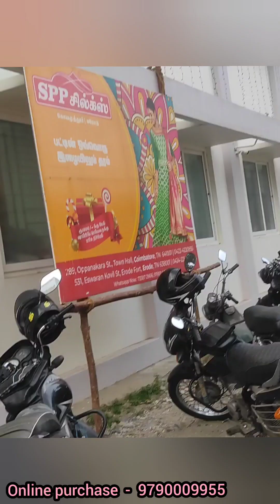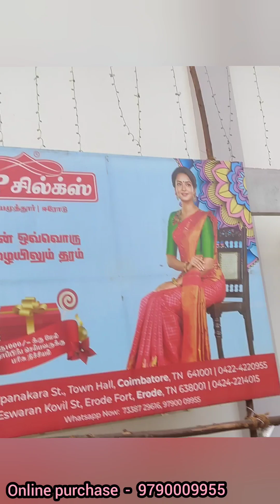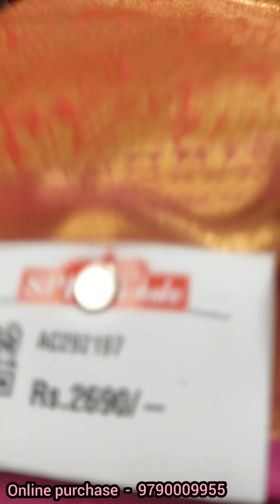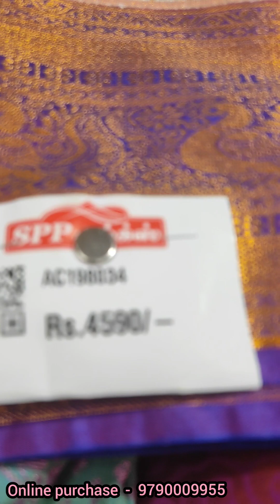SPP SILKS...EXPO @ KARAMADAI..COMBO OFFER SAREES...SILK, SEMI SILK SAREES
SPP SILKS
Lorry owners Association hall
near Karamadai bus stand
Coimbatore
tamilnadu